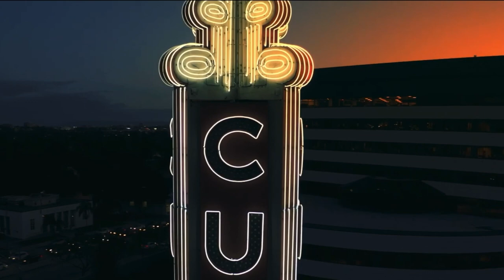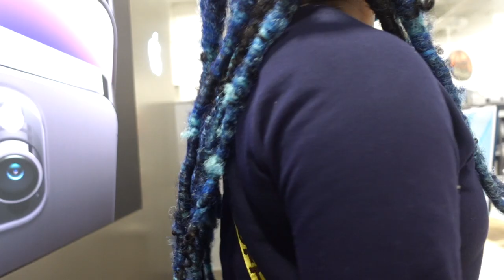DOCU-SERIES EP 58 GIVING MY BLOOD | LESBIAN COUPLE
Happy New Year! It's 2023 and we are bringing you new content three days a week! We hope you all are ready for a wild ride.

Episode 58 - Pinto has her first visit with her new doctor. Pinto has to take a trip to the lab to give blood but she is scared. Will she be able to face her fears?

Love Y'all
ZakiyaLovesPinto